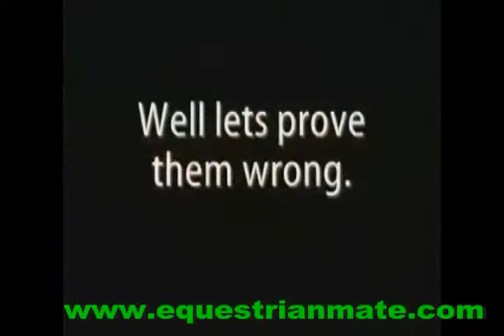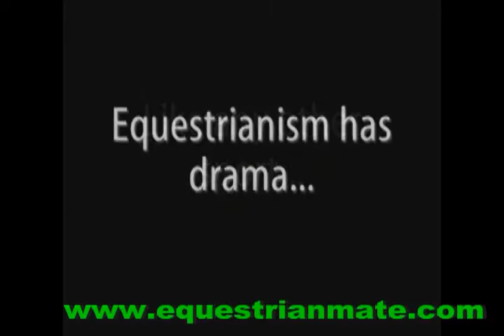riding horse is sport.flv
Cute horses...
How to ride a hores at rices???
Is ridding horse a kind of spoort?How do you think of it?